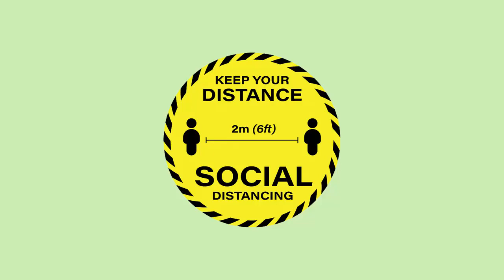தாமதமாக வருவதற்கான பத்து காரணங்கள் இது பற்றி உங்கள் நிவேதா எல்லோரும் பார்க்கவேண்டிய வீடியோ